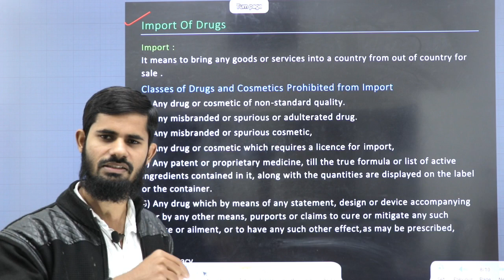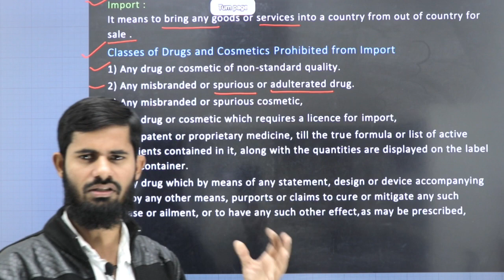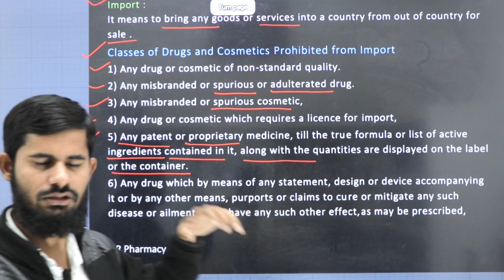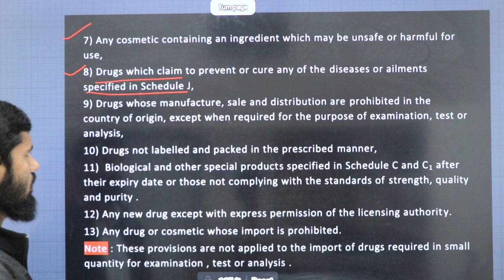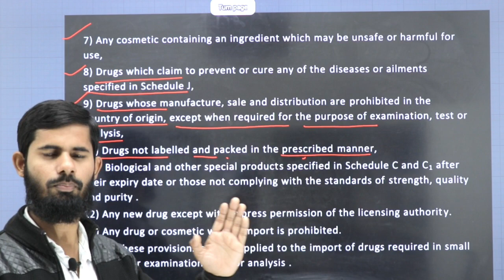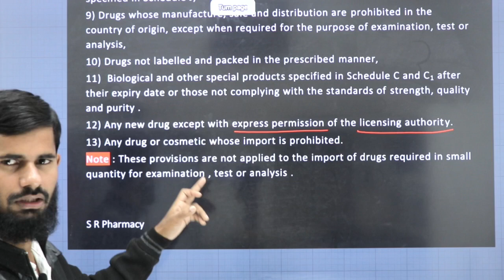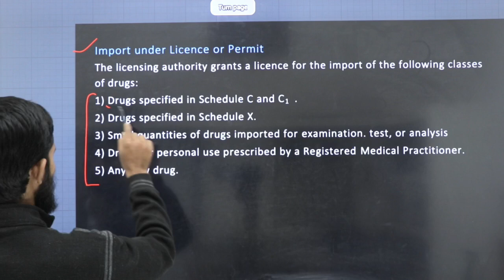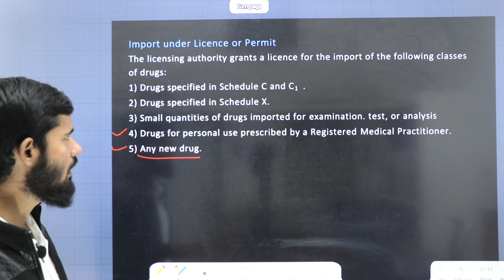Import of drugs || Classes of drugs and cosmetics prohibited from import || Import under license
Import of drugs – Classes of drugs and
cosmetics prohibited from import, Import under license or
permit.